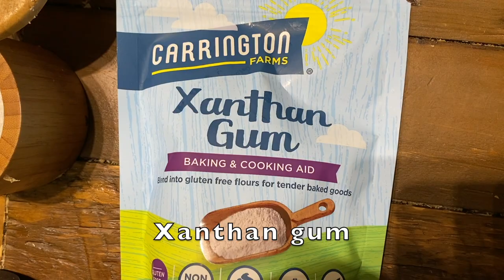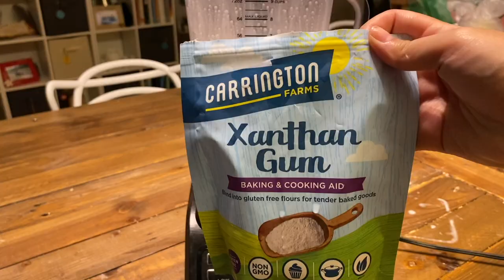Vegan Oreo Cookies and Cream Ice Cream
I've been experimenting with non-dairy ice cream flavors lately. Cool down with this delicious and easy 7 ingredient vegan Cookies & Cream Ice Cream recipe with no dairy!

Ingredients:
- 3 cups Soymilk unsweetened or vanilla (any other non-dairy milk can substitute as well)
- 2/3 cup Sugar
- 1/2 cup - Canola Oil or Neutral Oil
- 1 pinch of salt
- 2 tsp vanilla bean paste (or extract)
- ¼ teaspoon xanthan gum (corn-free is available)
- 16 chocolate sandwich cream cookies, chopped into pieces

1. Freeze ice cream bowl overnight
2. Pour 1.5 cups of soy milk into your blender and add the 2/3 cup of sugar. Blend for 1 minute, or until the sugar dissolves.
3. While blender is still on, slowly drizzle in the oil through the lid opening (keep your hand around the opening as it might get messy and splatter). Continue to blend for 1 minute.
4. Add the second half of the soy milk, vanilla bean paste, and salt, and blend for 15 seconds.
5. Add the xanthan gum and blend for 1 minute.
6. Pour the ice cream mixture in your refrigerator and refrigerate overnight.
7. Count 16 oreos and put them into a ziploc bag. Then crush them into pieces with a baking rolling pin.
8. Process the mixture in your ice cream maker according to the manufacturer's directions. I churned mine for 20-25 minutes.
9. Once the churning is complete, stir in the crushed cookies.
10. Pack the ice cream into a freezer-safe container, and freeze overnight. Enjoy!